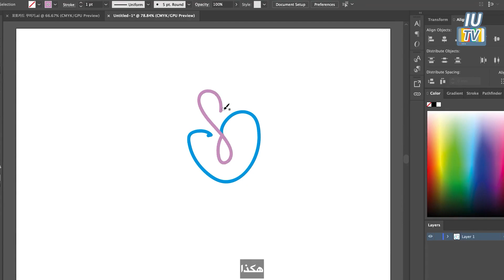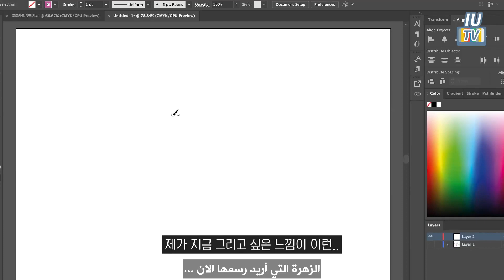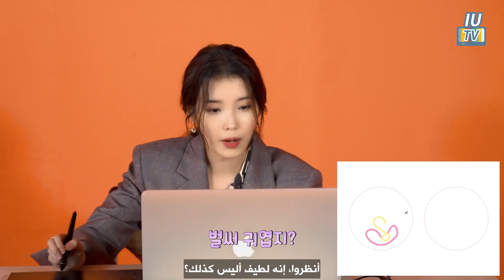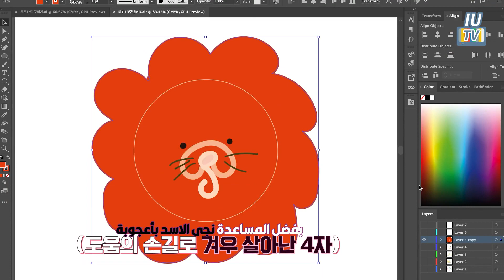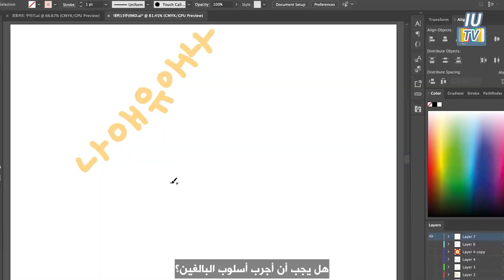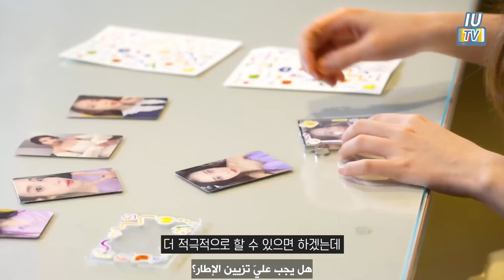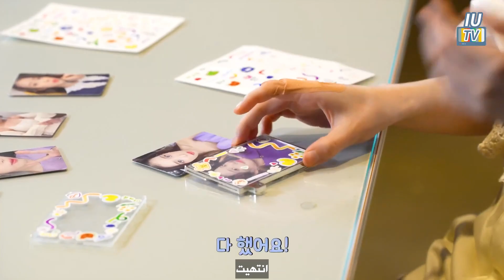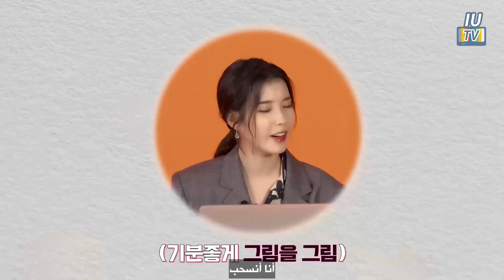[Arabic sub] IU TV Mastering the Merchandise design of 13th Anniversary